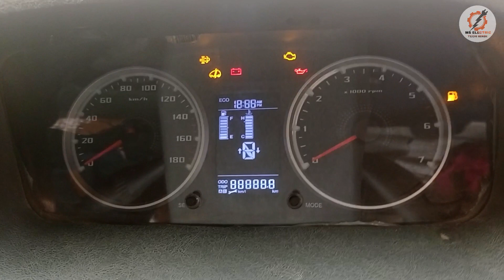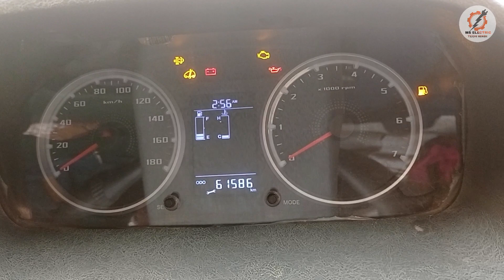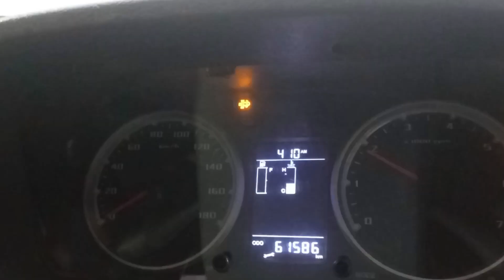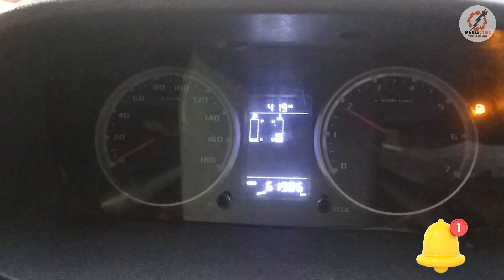GARI PICKUP NAHI LE RAHI HAI GARI ME CHEAK LAMP JAL RAHI HAI GARI ME P24A4 CODE ACTIVE HAI